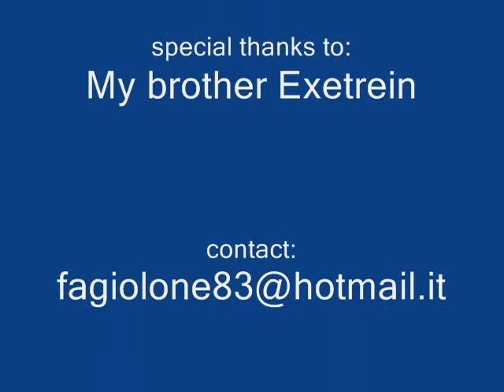Amv - Saint Seiya & Blind Guardian -Gemini Tribute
Amv con Saga e Kanon con la musica dei Blind Guardian